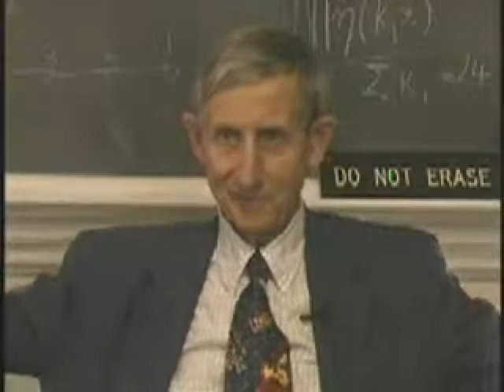Freeman J. Dyson: Life, Religion, Trade, Mathematics (5/5)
Mathematics is a game played according to certain simple rules5with meaningless marks on paper.
-David Hilbert -